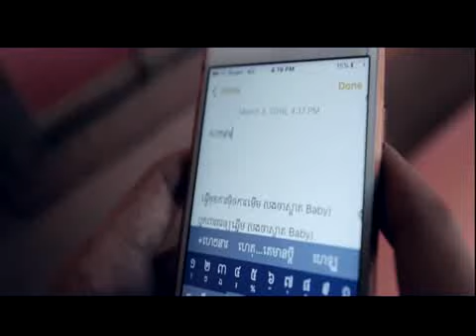NEA ry sok khley